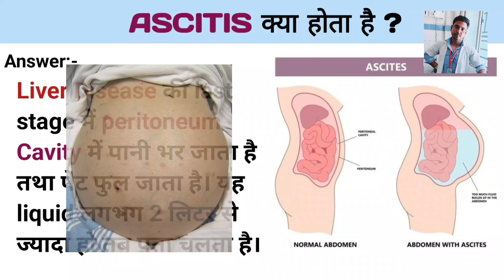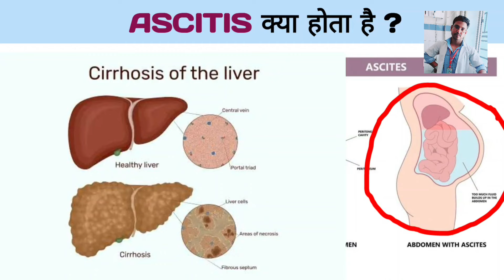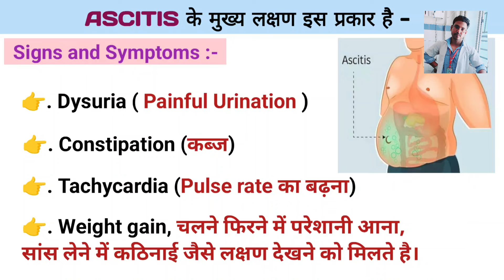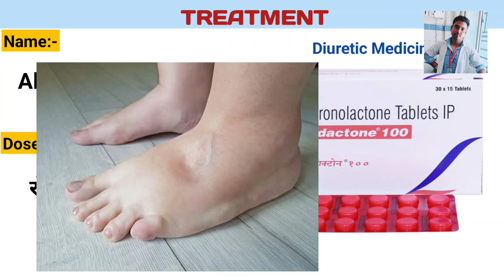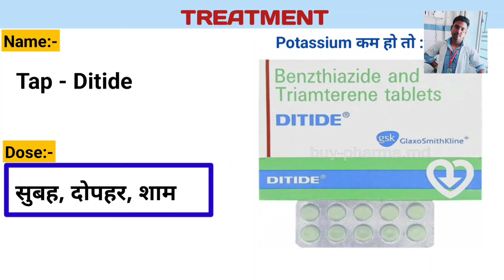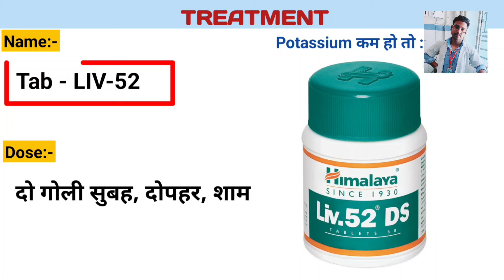AsciteTreatment in Hindi | जाने Ascitis होता क्या हैं | Hospital | Medicine | Emergency injection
Ascite Treatment in Hindi | जाने Ascitis होता क्या हैं | Hospital |  Medicine | Emergency injection

इस वीडियो में आप आसान भाषा में समझने वाले हे ascitis disease को जिसे पेट का फूल जाना भी कहते हे, Ascitis होता क्यों है इसके होने के क्या कारण होते है इन में कौन सी दवा इस्तेमाल की जाती हे आज इसे ही आसान शब्दों में समझेंगे!

Medicine knowledge
Medical Knowledge
Medical students
Pharmacy knowledge
Pharmacy knowledge
B Pharmacy
D pharmacy
Medical knowledge
Painkiller injection
Antiinflammatory Injection
Wound Healing Medicine
Antiinflammatory medicine
Antiinflammatory injection
Antibiotics injection
Antibiotics Tablet
Antifungal medicine
Emergency Injection
Emergency medicine
Antibiotics injection
Gastritis injection
Gastritis medicine
Antiemetic drugs
Antiemetic injection
Antiemetic medicine
etamsylate injection
Methergin Injection